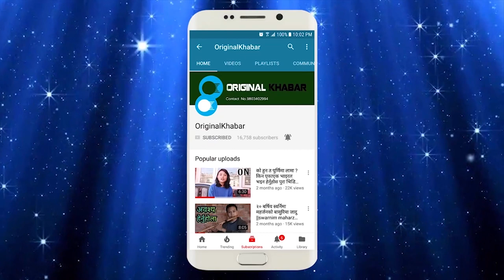भिटेनलाई प्रहरीले खोज्दा पुर्वका युवाको यस्तो आक्रोश | Rapper AK 47 Gangsta | Original Khabar